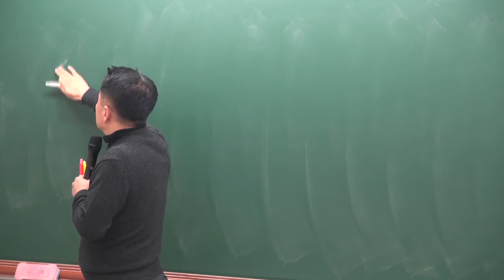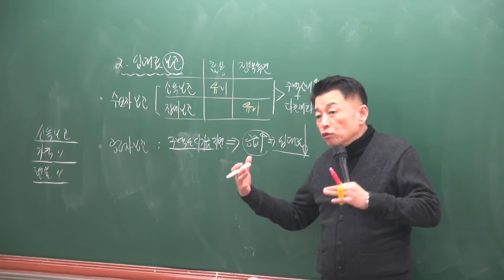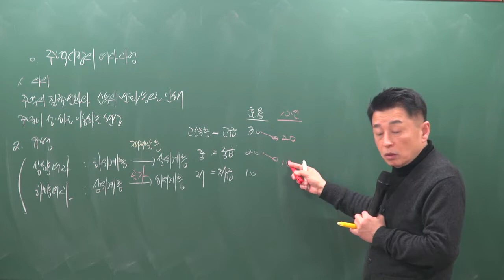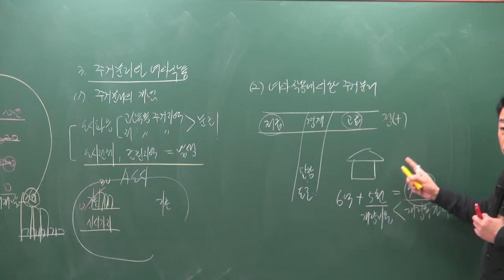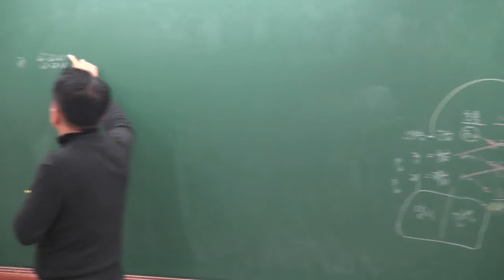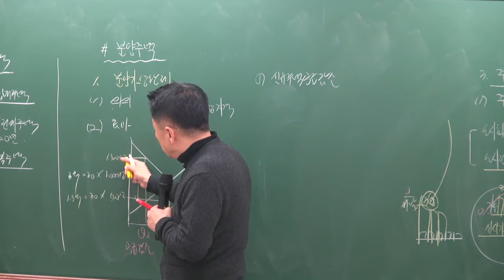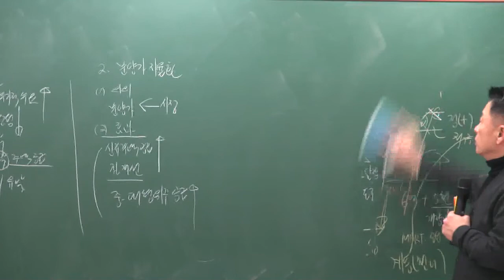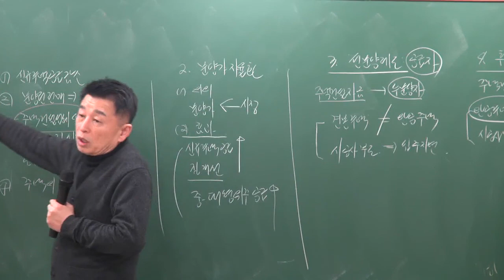[공전무] 2019년 공인중개사 부동산학개론 기본이론 2-19